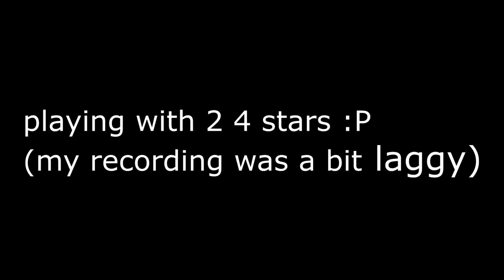Carrying the BANNED Masters Division Player! (zyng) | Hypixel UHC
I had permission to use this title.